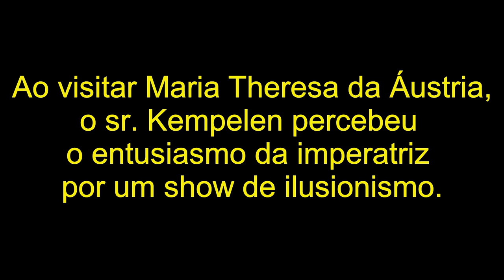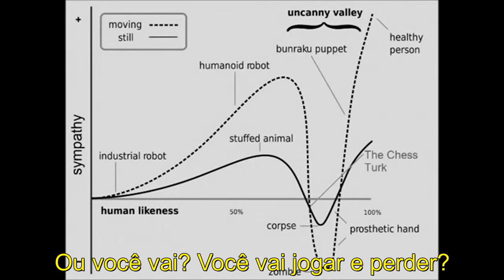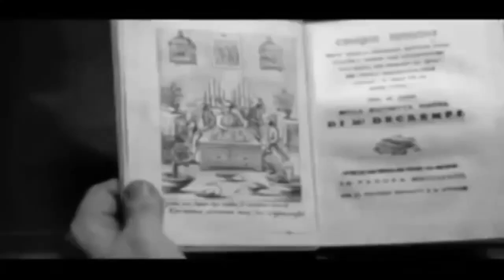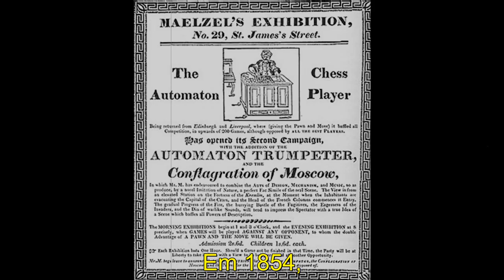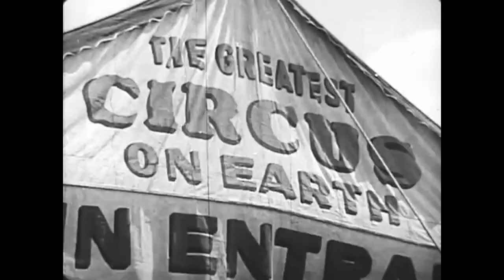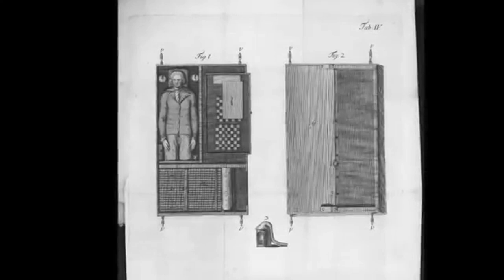Doktorclub - The Turk (legendado)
Construído em 1770 por Wolfgang von Kempelen (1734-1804) para impressionar a Imperatriz Maria Teresa da Áustria, o Turco foi uma máquina fantástica de jogar xadrez, supostamente provida de inteligência artificial, construída na segunda metade do século XVIII. Além de derrotar exímios jogadores de xadrez, o Turco também venceu algumas das maiores personalidades de sua época, Benjamin Franklin, Edgard Allan Poe e Napoleão Bonaparte.

Vídeo Doktorclub - The Turk (legendado) produzido por: Jeferson Taborda
Todos os direitos de imagens e videos aos respectivos proprietários.

Built in 1770 by Wolfgang von Kempelen (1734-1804) to impress Empress Maria Theresa of Austria, the Turkish was a fantastic machine for playing chess, supposedly provided with artificial intelligence, built in the second half of the eighteenth century. In addition to defeating skilled chess players, the Turk also defeated some of the greatest personalities of his day, Benjamin Franklin, Edgard Allan Poe and Napoleon Bonaparte.

Vídeo "Doktorclub - The Turk (legendado)" produced by: Jeferson Taborda

The Turk -
(Prado/Koutchin)
Where do you go? Do you go to play and lose?
Do you go? Do you go to play and lose?

The Turk is coming and will play chess

How do I know? I do know, it´s time to choose
I do know, I do know, it´s time to choose
Or do you go? Do you go to play and lose?
Do you go to play and lose?

Don´t you know? It starts the show to shame the competitor
No one came and sat to win this game… Napoleon knows!
So give up and go with disgrace, it´s unbeatable
Magic or no?

Mr. Kempelen and his secret code
Just mechanical or illusion´s mode?
Scary spectacle!

Everyone knows… when The Turk is playing chess starts the show!
When The Turk is playing chess starts the show!

Show your king and run quickly, like the entire court!
Who or what can decode? Even Alan Poe!
Checkmate to all!

In 1854, fire stopped The Turk!
And his secret was lost to the world… the end of automaton!
No more victories and the curtains fall

“Ladies and gentlemen, boys and girls, welcome to The Turk´s show
Spend your money and enjoy the room… you fools! Ha ha ha ha…”

Doktorclub - The Turk (2018):
Produced by: Aldo Carmine - Anubis Home Studio.
Doktorclub: Andre Koutchin (Vocals), Carlos Prado (Guitars), Aldo Carmine (Guitars, Keyboards), Jeferson Taborda (Bass), Edu Ribeiro (Drums).

Para conhecer mais sobre a banda, confira nossa página no facebook